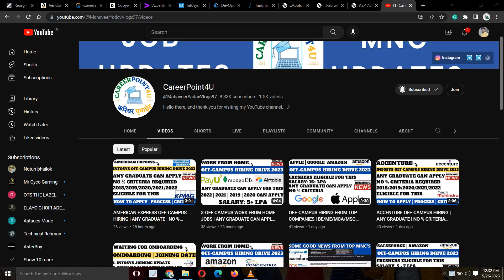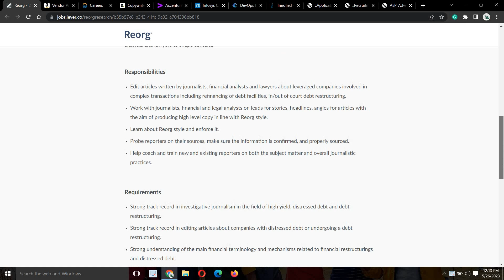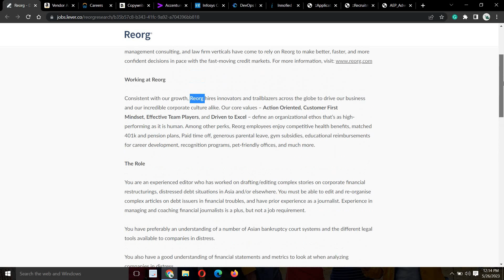WORK FROM HOME JOBS | ANY GRADUATE CAN APPLY | NO % CRITERIA | MUST APPLY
📌 1. REORG Recruitment Direct Apply Link:- WORK FROM HOME

📌 2. MONGODB Recruitment Direct Apply Link:-  WFH

📌 3. AIRTABLE Recruitment Direct Apply Link:- WORK FROM HOME

Social Handles:
Job Updates Channel:---